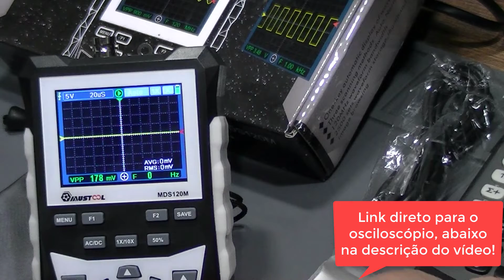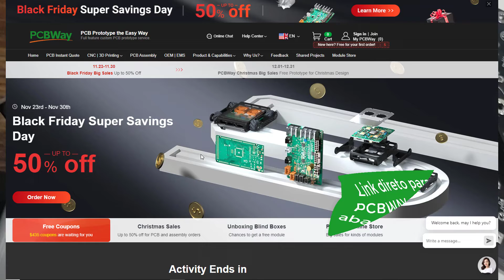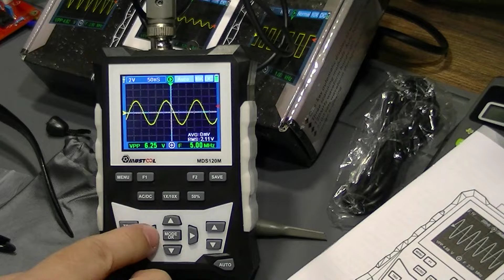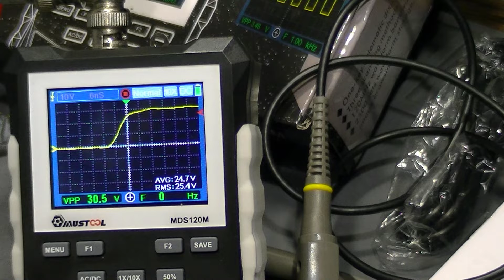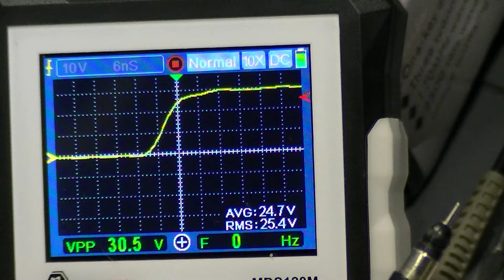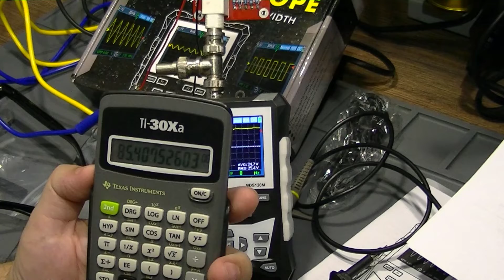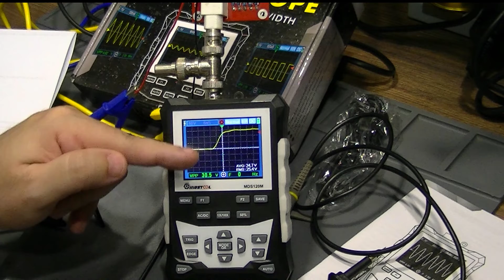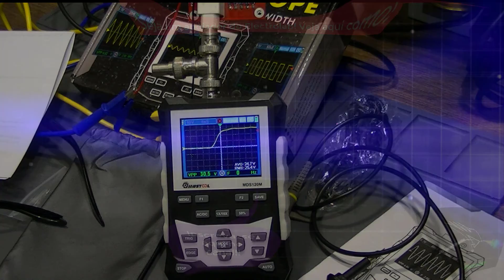120MHz Reais? Medindo o Rise Time do osciloscópio portátil MDS120 e conferindo sua banda!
Link direto para o MDS120 ou ET120M
Osciloscópio portátil MDS120 Mustool - 120MHz!!
É mesmo 120MHz? Medindo o Rise Time do osciloscópio portátil MDS120! Desta vez vamos fazer testes de rise time para medida da banda de frequência do famoso Osciloscópio portátil MDS120 Mustool de 120MHz!! Vamos testar o mini osciloscópio e verificar suas principais funções e alcances!

🔥 LANÇAMENTO IMPERDÍVEL! 🔥